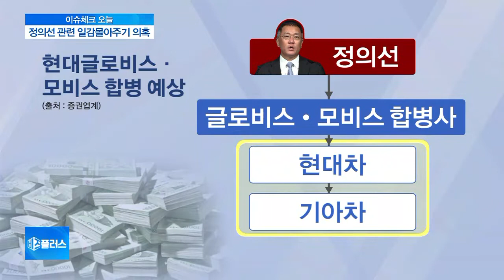[이슈체크] 공정위, 현대차그룹 내부거래 조사…글로비스 부당지원 여부는?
공정위가 현대차그룹의 물류 계열사 현대글로비스를 조사중입니다. 글로비스는 정의선 수석부회장과 연결 돼 있어, 공정위 조사에 관심이 쏠립니다. 현대차그룹의 부당지원 의혹은 구체적으로 어떤 내용인가요?

◇출연: 김현우 SBSCNBC 기자, 김예림 변호사